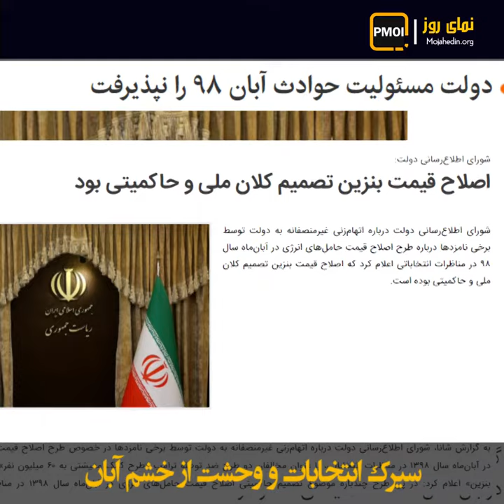نمای روز ـ سیرک انتخابات و وحشت از خشم آبان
مادر شهید قیام آبان رضا معظمی گودرزی:

همراه و هم‌سو با مادران دادخواه وطنم به‌حرمت خون به ناحق ریخته فرزند نازنیم رضا و همه کشته شده‌های آبان ۹۸ هرگز به جمهوری اسلامی رأی نخواهم داد رأی من سرنگونی‌ست

در وحشت از همین آتش امروز جلادان چهرهٔ پلید خود را پنهان و رد خامنه‌ای را گم می‌کنند.

ابراهیم رئیسی سرجلاد قضاییه خامنه‌ای ـ ۲۲خرداد ۱۴۰۰:

در رابطه با مسأله بنزین تصمیم‌گیرنده خود دولت بود

اولین پاسخگو باید آقای روحانی باشه. این طبق اسناد و مدارک هست

بلافاصله دولت نوشت:

اصلاح قیمت بنزین تصمیم کلان ملی و حاکمیتی بوده است و مصوبه سران سه قوه خدمت مقام معظم رهبری ارسال گردید.

یک هم‌وطن: مسأله بنزین هم که گرون شد ۱۵۰۰نفر رو کشتن آقای خامنه‌ای گفت من سررشته ندارم من تخصص ندارم ولی حمایت می‌کنم مگه آقای خامنه‌ای ۸سال رئیس‌جمهور نبود؟ چطور سررشته نداره؟ مگه میشه ۸سال رئیس‌جمهور باشی تخصص نداشته باشی تو بنزین

مهر علیزاده در سیرک سوم مناظره ـ ۲۲خرداد ۱۴۰۰:

لطف کنید در خصوص آنهایی که در ماجرای آبان ۹۸ دستگیر شدند، تعدادشان هم مشخص نیست، آنهایی که کشته شدند مشخص نیست

بله! در وحشت از همین خشم انفجاری، هر کدام از باندها نقش خود را انکار کردند.

زاکانی در سیرک سوم مناظره ـ ۲۲خرداد ۱۴۰۰:

آقای همتی بعداً اعلام کرد که من اصلاً با افزایش قیمت بنزین مخالف بودم و این را بدترین اقدام می‌دانستم! آقای همتی چرا به مردم دروغ می‌گویید؟ این نامه شماست نامه رسمی شماست

قاضی‌زاده در سیرک سوم مناظره ـ ۲۲خرداد ۱۴۰۰:

در موضوع گرانی بنزین ما معلوم نشد بالاخره چه کسی مسئول است؟

دارند می‌گویند رأی بدهید تلکیف شرعی است آقا آبان ماه این‌همه جوان کشته شدن شما آمدی از این بنزین حمایت کردید

اینها اراذل و اوباش بودند من می‌توانم بگویم اراذل و اوباش خود حاکمیت است

تهران

خامنه‌ای جنایت‌کار در سراشیب سرنگونی هستی و بر ویرانهای سلطنت خونین تو ایران و آباد و آزاد بنا خواهیم کرد از برادر مسعود و از خواهر مریم خواهش می‌کنم مرا در مؤسسان پنجم ثبت نام کنند حاضر حاضر حاضر